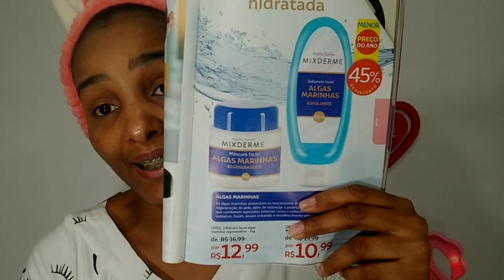Máscara Algas Marinhas Abelha Rainha + ROTINA facial